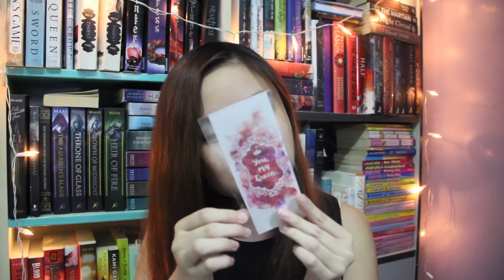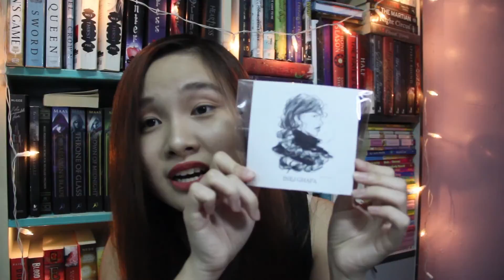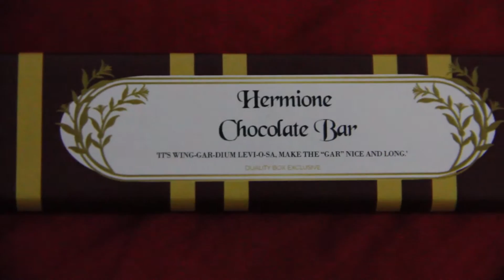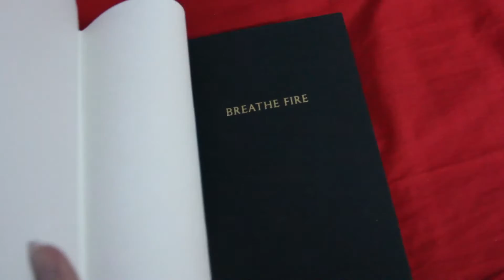Duality Box May Unboxing // SHIELD MAIDEN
Hello! Back again after a short hiatus, but here's an unboxing video!

Shield Maiden is Duality Box's first box, released in May 2018. Do visit their Instagram page and show them some love : @dualitybox ❤